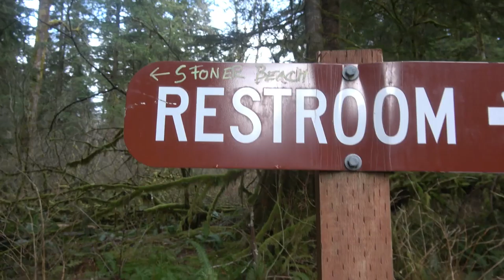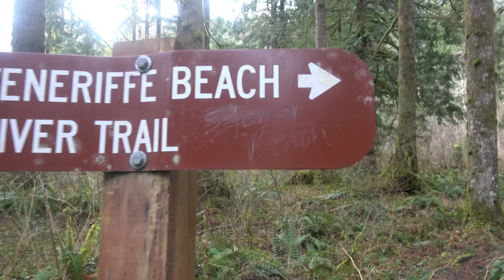Nature Trail in Western Washington (HD Video Recorded on a 4K Camera)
Western Washington is home to a diverse array of beautiful nature trails, with the one that I decided to hike for this video leading me through a densely forested environment to Teneriffe Beach, near the Snoqualmie River. This trail is ideal for getting fresh air during the COVID-19 pandemic, as it is relatively obscure, and is often free of foot traffic, though one should still mask up just in case.

► Learn how to stay safe in natural areas during COVID by reviewing the CDC Guidelines for Visiting Parks and Recreational Facilities

► Help maintain the beauty of Washington State's parks and natural areas by visiting the following

♪ The music track featured in the outro of this video is "Forest Walk" by Eugenio Mininni